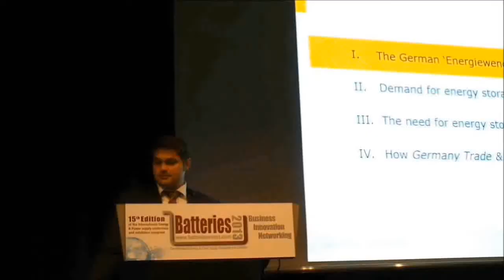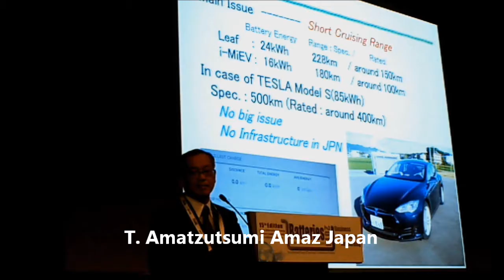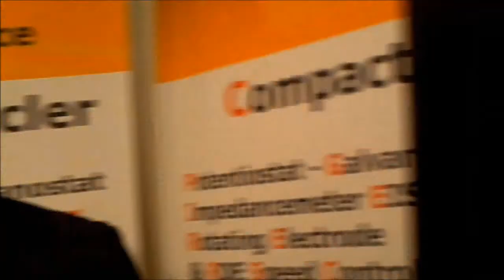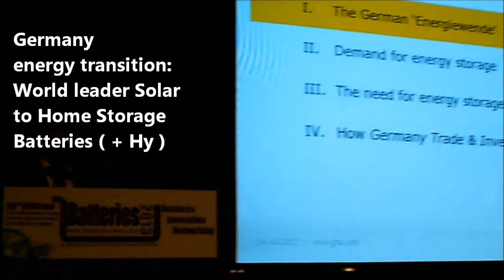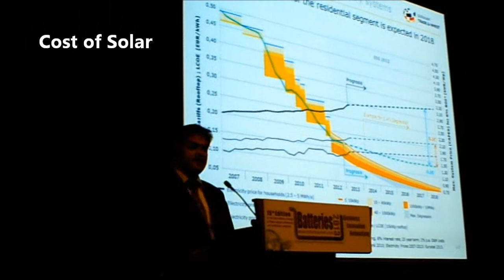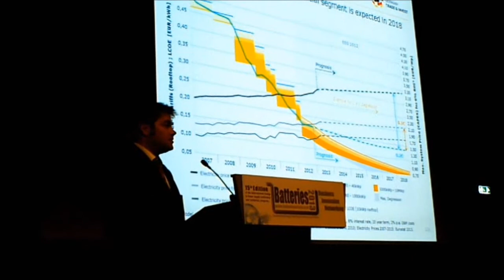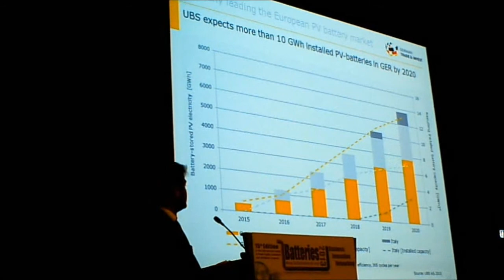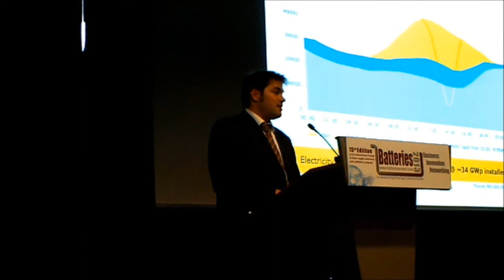Batteries 2013 Nice-Germany battery solar Home storage 2018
Expo Conference Nice French Riviera
the future is bright for batteries

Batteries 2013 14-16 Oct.